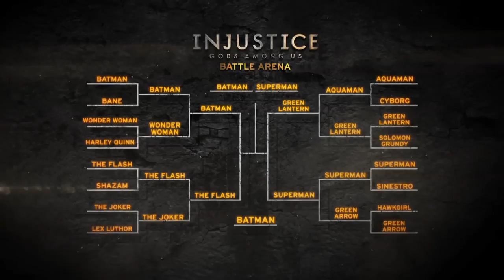Injustice Battle Arena Fight Video 'Batman vs. Superman' To the Fun Battle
Batman vs. Superman To battle.